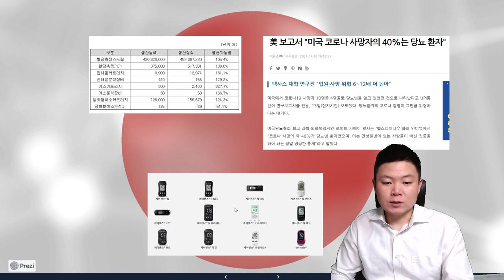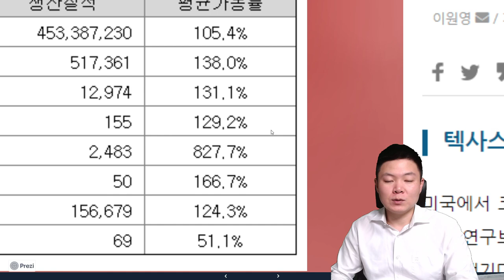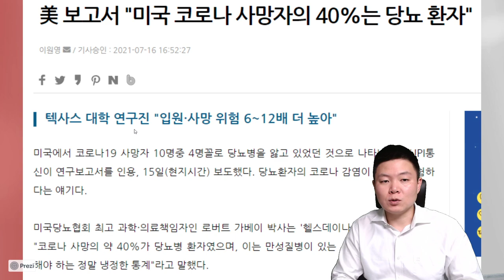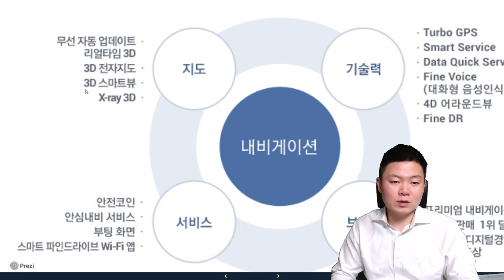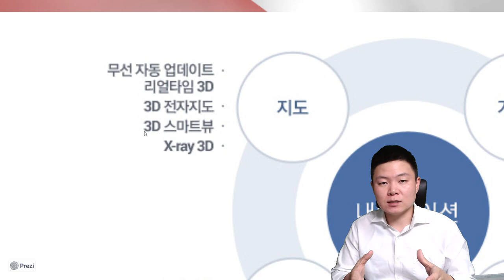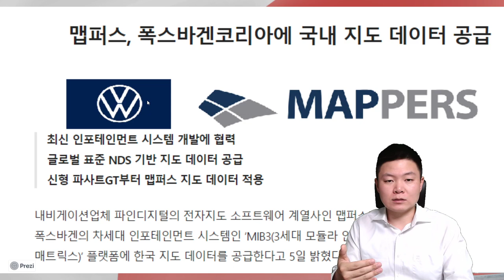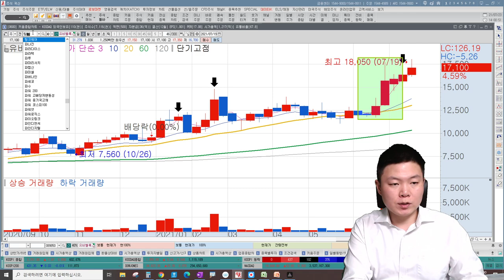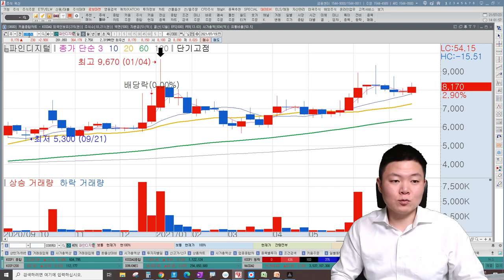매집차트, 매집종목, 추천주 l 아이센스, 파인디지털 저평가추천주 l 테슬라AI데이 직접수혜주? 공장가동률 어마무시!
치킨 1마리씩!!
무더운 여름 치킨 1마리 든든하게 드시고 빨간 주식계좌 만듭시다!

매집차트의 매집종목! 관심가져볼 추천주는?
오늘의 추천주 아이센스, 파인디지털입니다.
아이센스가 무려 공장가동률이 800%?! 확인해보세요!
파인디지털의 블랙박스, 네비게이션이 테슬라AI데이 수혜주가 될수 있다? 자세한 내용 알아보겠습니다.

00:00 아이센스 기업소개
03:55 파인디지털 기업소개
08:02 아이센스 기술적분석
09:13 파인디지털 기술적분석